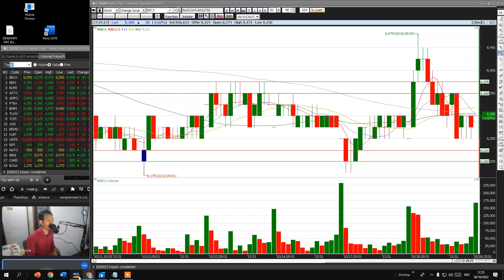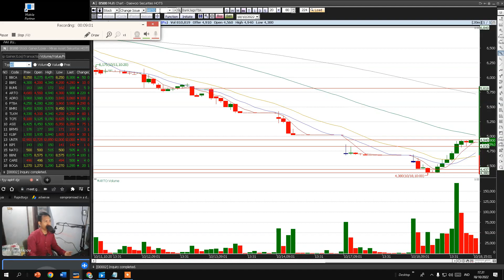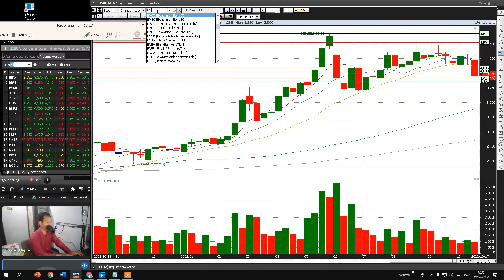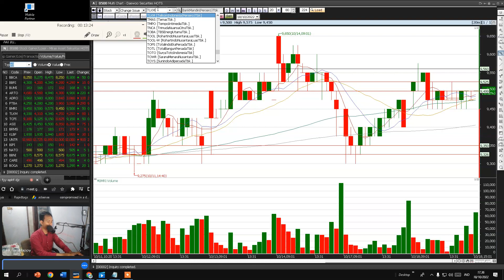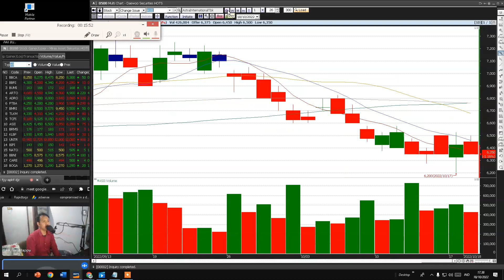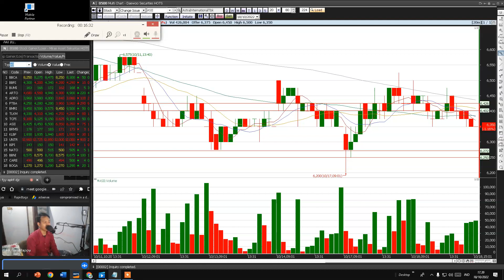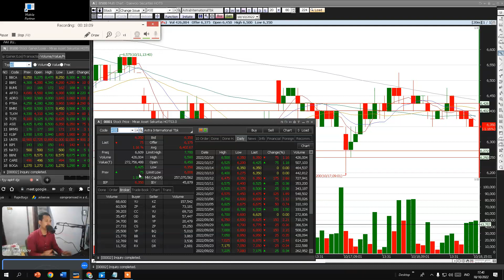analisa saham 19/10/2022 BBCA BBRI BUMI ARTO ADRO PTBA BMRI TLKM TCPI ASII | gini caranya cuan !!!